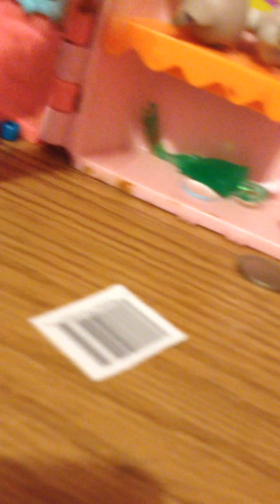Zoey's Docter appointment (Skit)